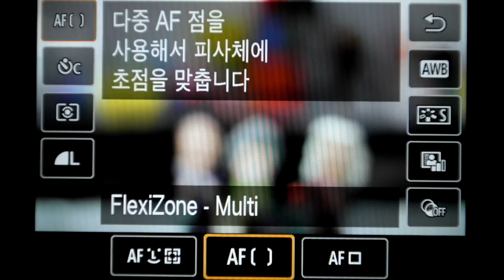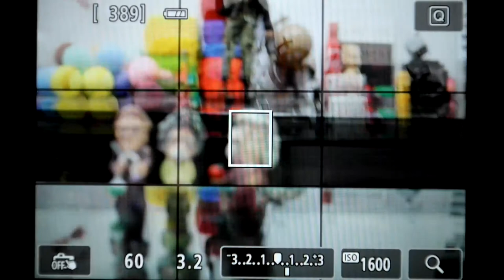Canon EOS 750D Liveview AF